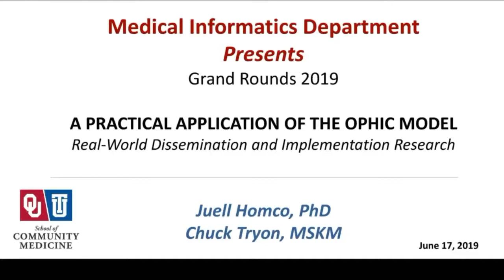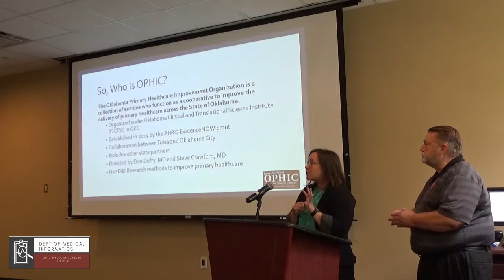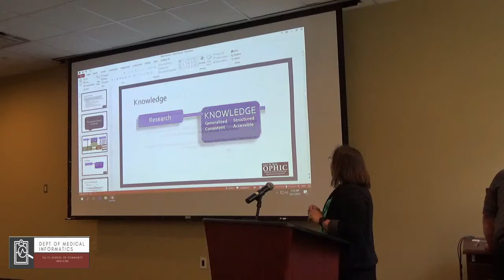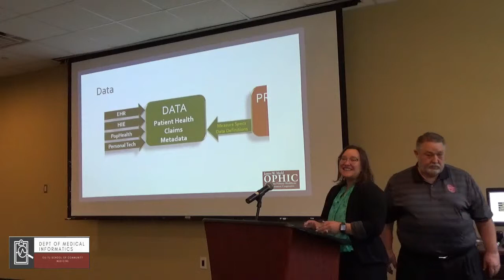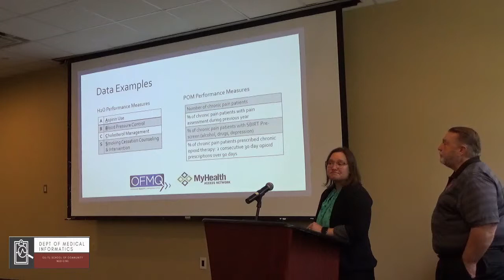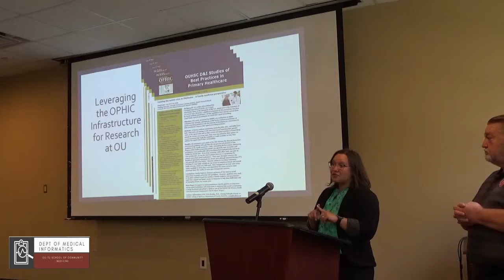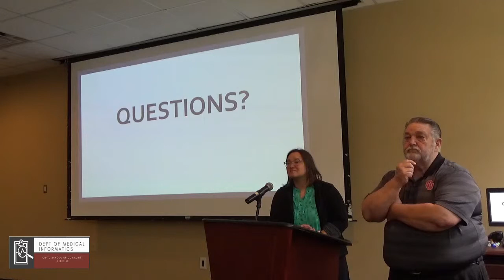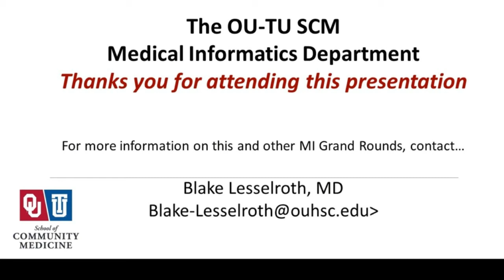MI Grand Rounds 20190617 OPHIC Model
Juell Homco and Chuck Tryon made a Grand Rounds presentation for the OU Tulsa Medical Informatics department to explain the knowledge transformation framework that is the backbone of all OPHIC projects.  The PPT for this presentation is available on the POM SharePoint site under Functional Artifacts/Presentations.